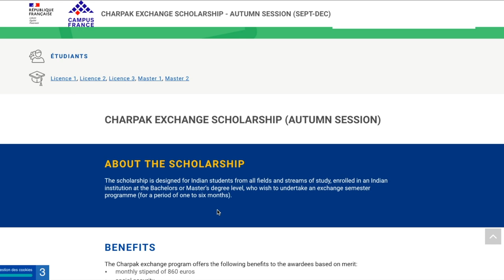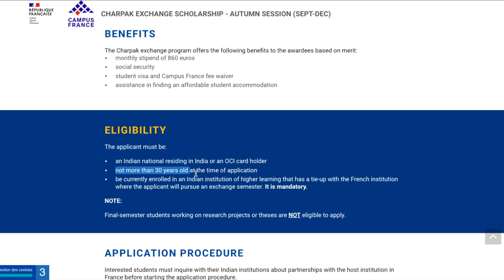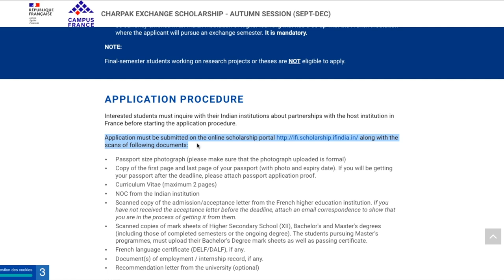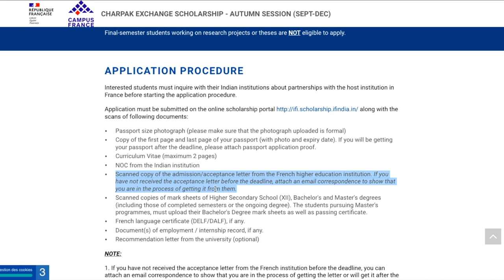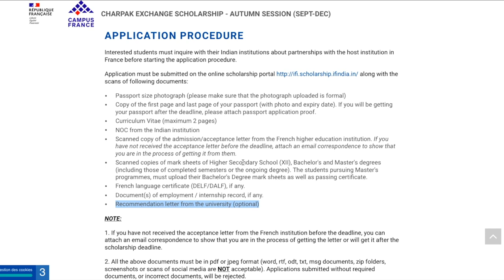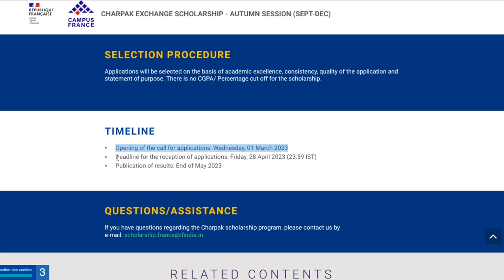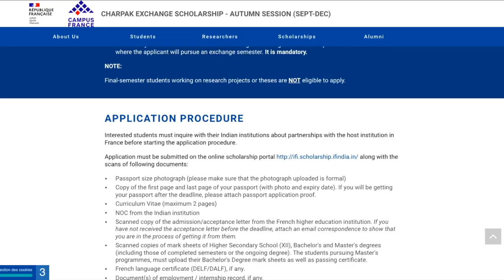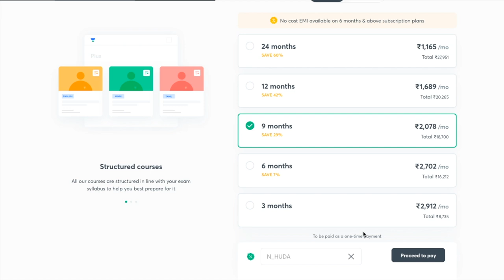Study in France: Charpak Exchange Scholarship | Autumn Session | Sept-Dec 2023